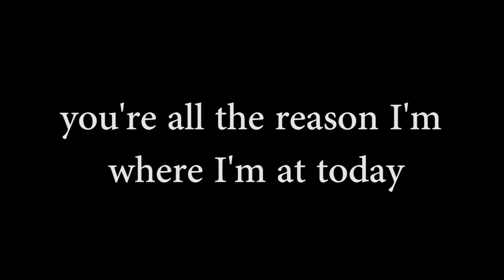Damon Kirchmeier is RWB Pro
RWB is proud to welcome their newest member to the team, Damon Kirchmeier. We feel that he adds a unique style to kendama and that he fits right in with what we do here at RWB. Here's to the start of a new beginning.